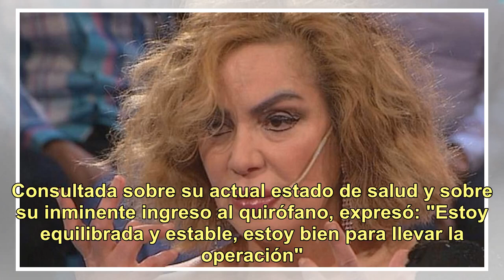El pedido desesperado de Beatriz Salomón, tras un accidente durante su internación: "Necesito urg...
El pedido desesperado de Beatriz Salomón, tras un accidente durante su internación: "Necesito urgente una prótesis para poder caminar"

Cuando estaba a punto de recibir el alta, esta mañana, Beatriz sufrió un accidente en la habitación donde se encuentra internada. "Cayó un poco de suero al piso y yo con el pie descalzo pisé y me resbalé. Me hice un chichón en la cabeza, sufrí un golpe en el hombro y lo peor es que me hice una fisur...